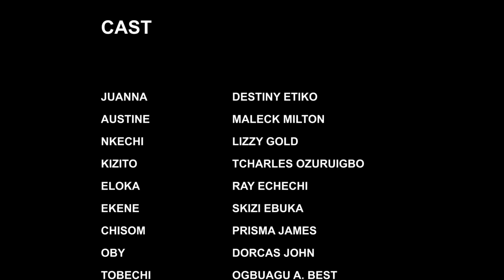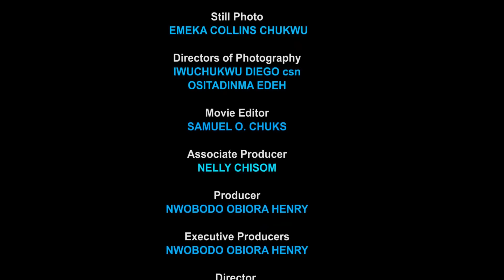How D Billionaire Fell In Love With The Humble Maid He Hired To Be His Fiancee 13&14 - Destiny Etiko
MOVIE TITTLE:::
STARRING:::
COMPANY'S NAME:::
YEAR::2023